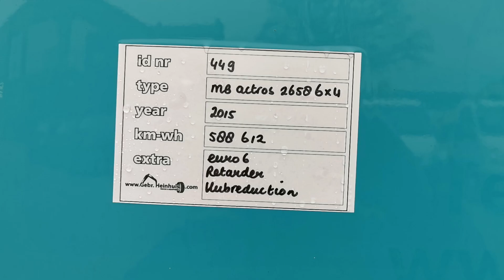Mercedes Benz Actros 2658 6x4